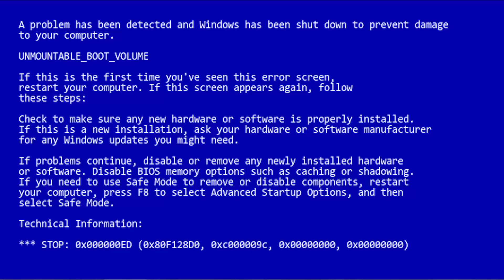O GTA DO BRASIL SERÁ LANÇADO ESSE ANO?! - 171 Game Nacional Incrível!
Canal SanInPlay: O GTA DO BRASIL SERÁ LANÇADO ESSE ANO?! - 171 Game Nacional Incrível!

GTA do Brasil
Grand Theft Auto Brasil